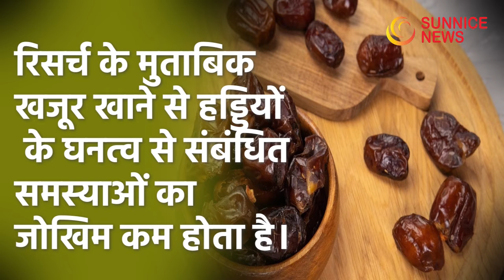Dates - Are they Healthy. How to take ? | खजूर खाने का सही समय, खजूर खाने के फायदे और नुकसान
सर्दियो में अक्सर लोग इस पशोपेश में रहते हैं कि ऐसा क्या खाएं जो उन्हें ताकत भी दे नुकसान भी ना. तो आज हम आपको ऐसे ही एक ड्राईफ्रूट के बारे में बताते हैं जो आपको शरीर को काफी देने वाला है...हम बात कर रहे हैं खजूर की...खजूर को बेहद स्वास्थ्यवर्धक सूखे मेवों में से एक माना जाता है। प्राकृतिक रूप से मिठास युक्त खजूर, कई तरह के पोषक तत्वों से भरपूर है जिससे सेहत को कई प्रकार के लाभ हो सकते हैं। थकान और कमजोरी जैसी समस्याओं को दूर करने, शरीर को ऊर्जा देने के साथ इसको खाने से शरीर में रक्त की मात्रा को बढ़ाने में भी मददगार हो सकता है। इसे फाइबर, पोटैशियम और कॉपर जैसे तत्वों से भरपूर माना जाता है जिसकी हमारे शरीर को बेहतर ढंग से काम करते रहने के लिए रोजाना जरूरत होती है...चलिए खजूर के बारे में और अच्छे से समझते हैं कि इससे हमें और क्या मिलता है
खजूर में फाइबर और एंटीऑक्सीडेंट के अलावा कई विटामिन्स और मिनरल्स से भरपूर मात्रा में होते हैं, हालांकि इनमें कैलोरी की भी अधिकता होती है। नियमित रूप से खजूर के सेवन करने की आदत शारीरिक कमजोरी के दूर करने और पाचन तथा संक्रमण की समस्याओं को कम करने में आपके लिए फायदेमंद हो सकता है।
खजूर का ग्लाइसेमिक इंडेक्स (43) भी कम होता है, ऐसे में डॉक्टर की सलाह पर डायबिटीज में भी इसका सेवन किया जा सकता है। आइए खजूर में मौजूद उन पोषकताओं के बारे में जानते हैं जो इसे कई मामलों में खास बनाते हैं।